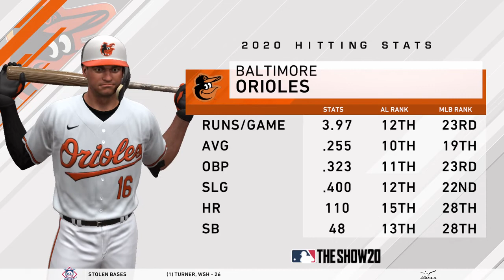MLB The Show 20 (PS4) (Boston Red Sox Season) Game #113: BOS @ BAL